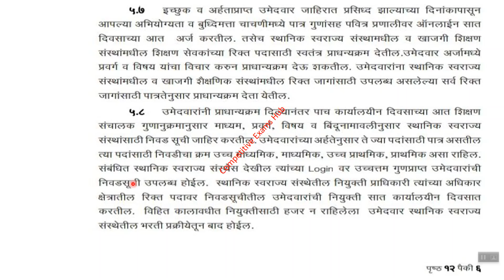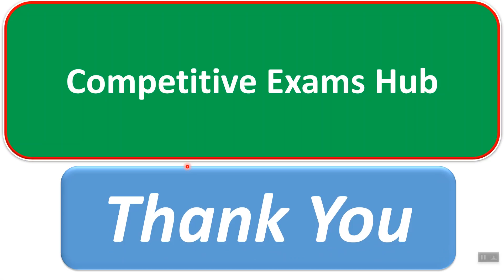शिक्षक भरती,प्राधान्य क्रम उद्यापासून.शासन निर्णय काय म्हणतोय.